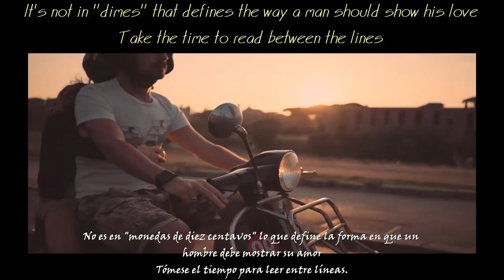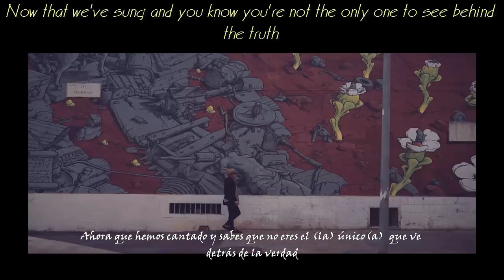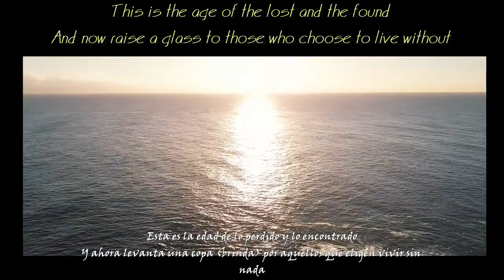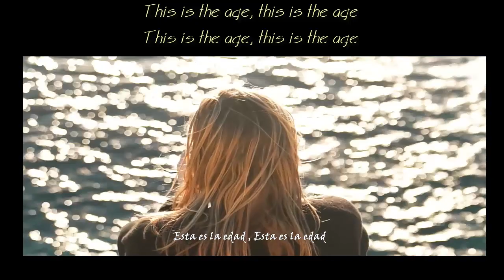Tom Grennan - This Is the Age [Lyrics] |Letra Español - Inglés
Video: *R O M A by;  Oliver Astrologo
           *in the morning // ritchieollie by;  Ollie Ritchie